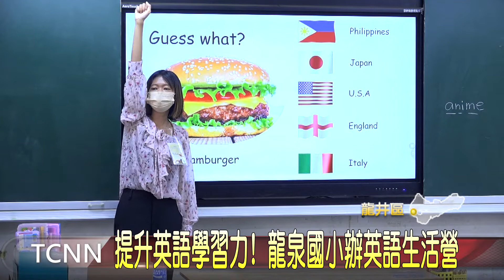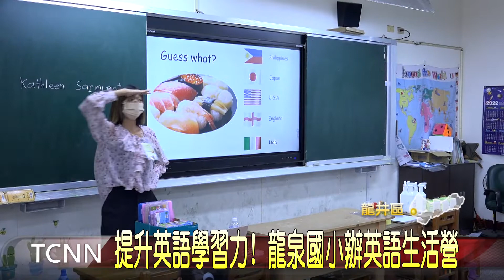提升英語學習力! 龍泉國小辦英語生活營-大台中新聞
為強化學童的英語能力，龍井區龍泉國小與該校的百週年教育基金會合作，在暑假期間，舉辦三梯次的英語生活營，不但提供學生免費參加，還邀請外籍教師現場指導，像是學習生活英語對話、各國文化特色等，並結合遊戲的方式，吸引學童注意，也藉此啟發他們對英語的興趣。